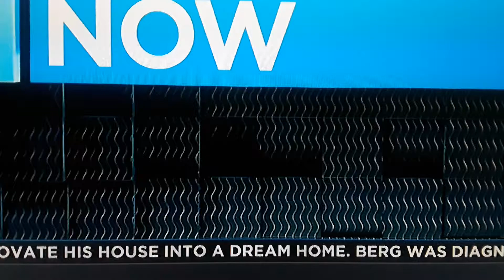Newscaster sneezes and farts at the same time.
Forecast face most and a green fog layer.